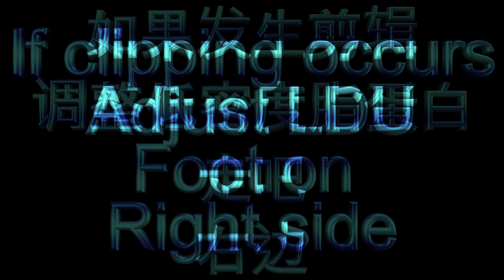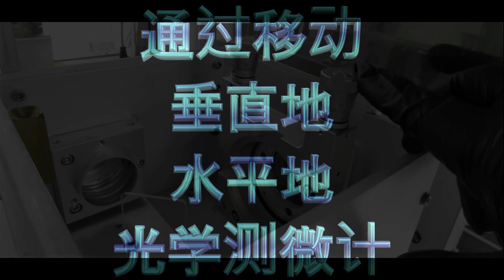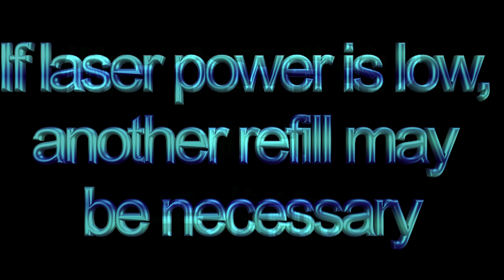Coherent 670/1000 Laser/Chamber Alignment Chinese & English in 4K!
This is a step-by-step instructional video on aligning the laser on a Coherent 670/1000 system. This video was executive produced by Excimer Laser Repair Company and onsite production, directing, VFX and editing provided by Fire For Effect Marketing. Contact ELRC for any technical questions and Fire For Effect regarding the video production effort.